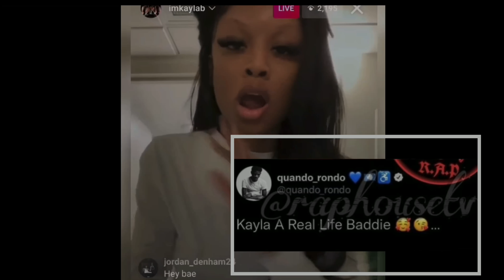Quando Rondo speaking on King Von Sister🙇🏽👀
Quando Rondo speaks on King von‘s sister on Twitter